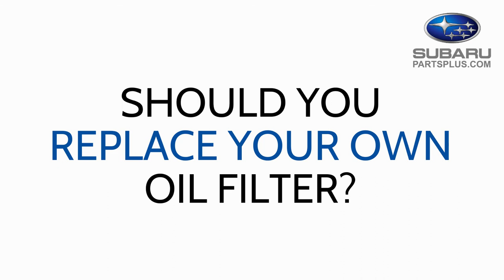Subaru Oil Filter Buyer's Guide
Here You'll Find The Answers To All The Questions You Might Have About Subaru Oil Filters